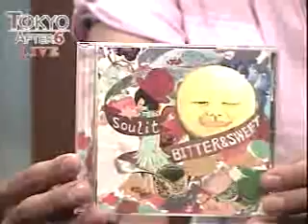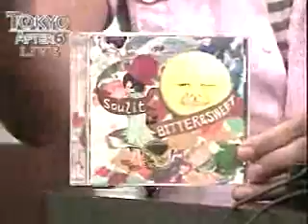soulit on the suono dolce no.1